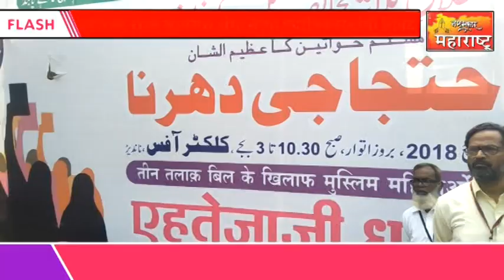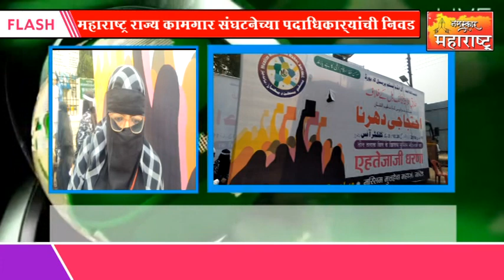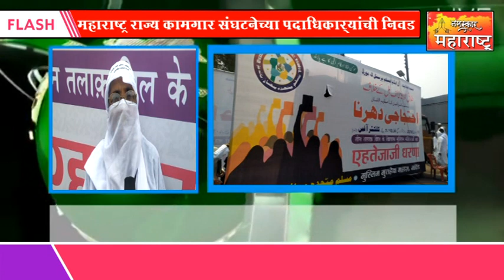तीन तलाकच्या बिलाच्या विरोधात नांदेडमध्ये मुस्लिम महिलांनी केली निदर्शने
तीन तलाकच्या  बिलाच्या विरोधात नांदेडमध्ये आज मुस्लिम महिलांनी निदर्शने केली. जिल्हाधिकारी कार्यालयासमोर असंख्य महिला या निम्मीत्ताने एकत्र आल्या. तीन तलाक च्या बिलावर वर बंदी हा कायदा शरियतमध्ये हस्तक्षेप करणारा असलयाचा आरोप महिलांनी केलाय. या आंदोलनात हजारो मुस्लिम महिलांचा सहभाग होता  मुस्लिम मुतेहेदा महाज या संघटनेच्या वतीने हे आंदोलन करण्यात आले.